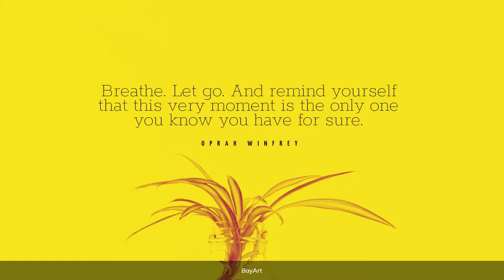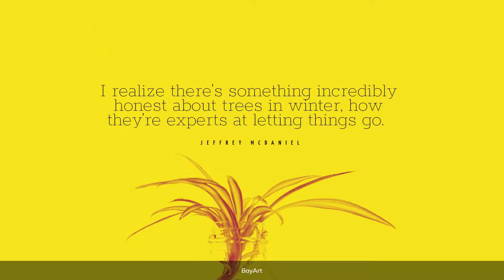110+ Fresh Start Quotes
Fresh start is an opportunity to start over without prejudice. Profoundly inspirational fresh start quotes will encourage growth in life, make you wiser and broaden your perspective.